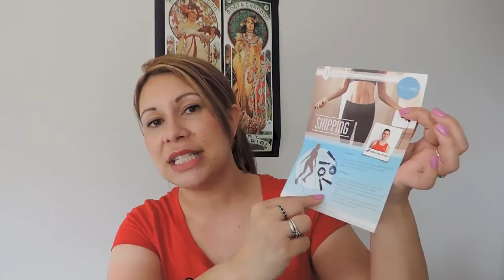Her Fitness Box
Hi All,I was lucky to attend the launch of Her Fitness Box recently with Glossy Confidential & even got to try yoga by the sea.  It is am Australian first - fitness & health in a box, tailored to your needs for $39.95AU per month.
You get a tote, health samples/menu ideas & fitness accessories/exercise details
There are also demos on the site to follow

If you are interested in trying yoga but like me are a complete newbie doing yoga in such a lovely setting in Rushcutters Bay was wonderful.  You can even do it under the sea at the aquarium or in the sky!
There is also a world record attempt for the biggest yoga session in Sydney

Part of the brands/companies mentioned:
- museliforme
- greensmoothieco
- brasilfit
- eagleeyefitness
- urban rituelle
- Bondi Sands tan
Events
- yogabythesea
- biggestyogaclass